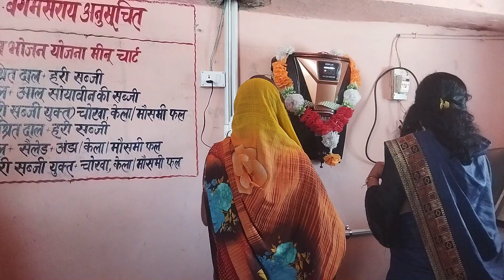अभिभावकों ने पूजा कर किया RO मशीन का शुभारंभ 🥰🥰🙏🙏